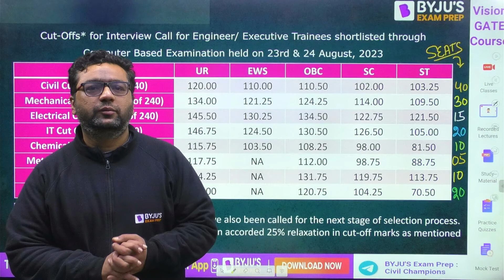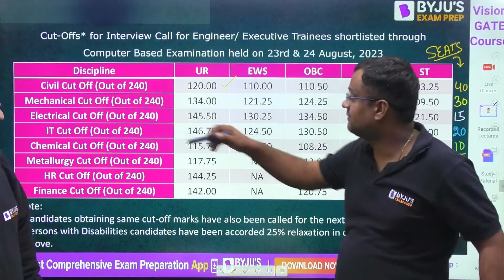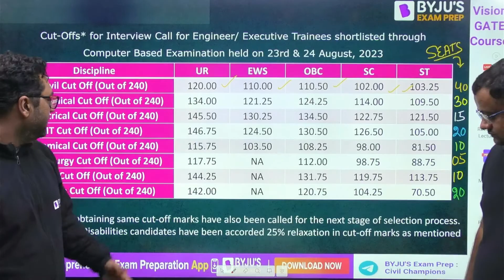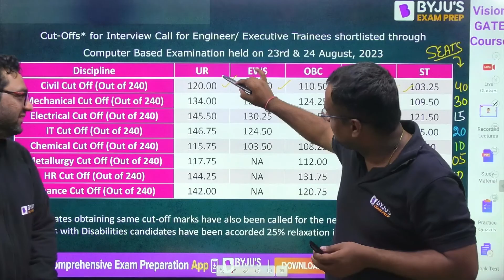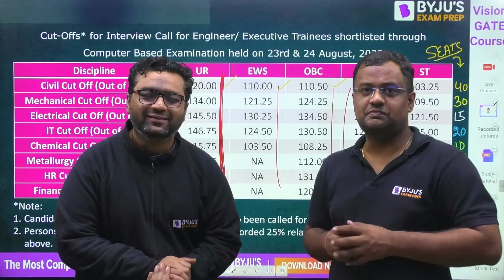BHEL Official Cut Off | Can You Clear This?? | BYJU'S GATE